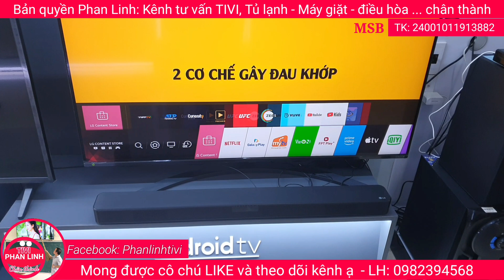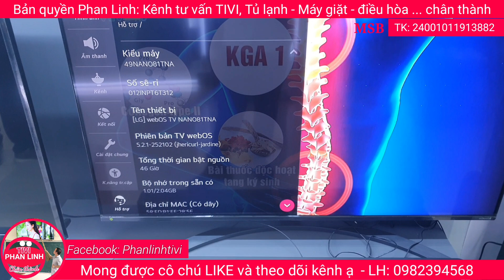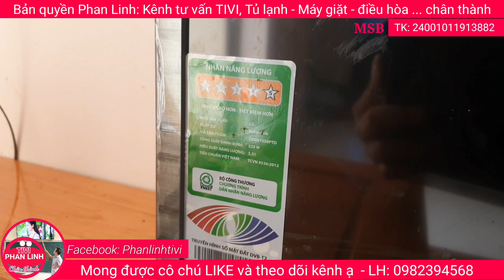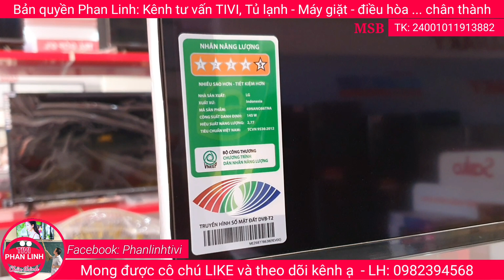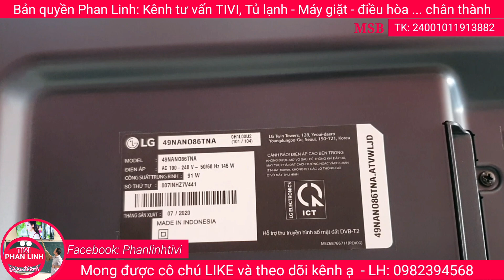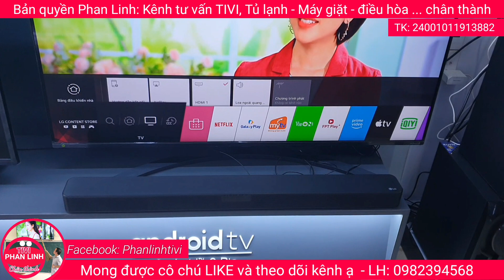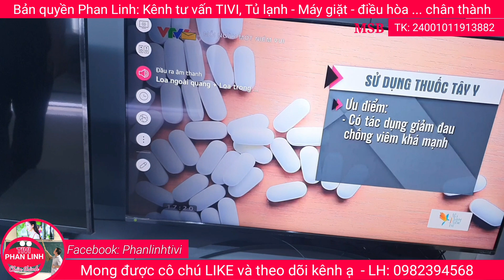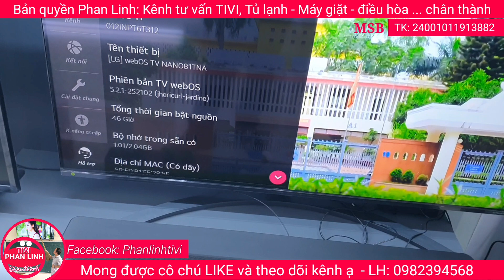Tại sao TIVI LG NANO CELL lại được yêu thích? So sánh các dòng Nanocell, Model nào đáng mua nhất?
So sánh các dòng tivi lg Nano cell 2020, 2021. Sự khác nhau. model nào đang bán chạy nhất, được nhiều người mua nhất, giá tốt nhất?
So sánh với Qled